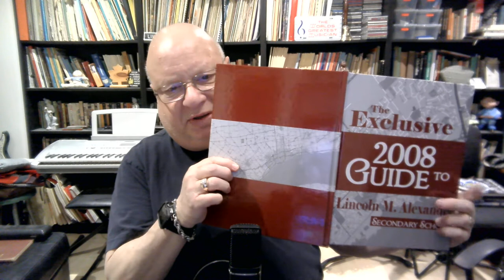14. Teachers back stories, artists and mathematicians..